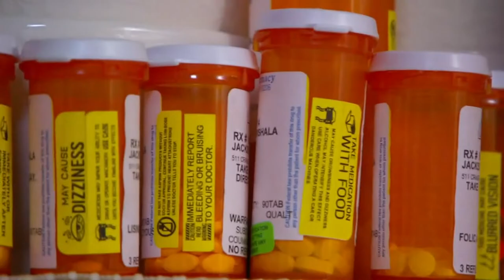Maine could lower the cost of prescription drugs under new bill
A public hearing for LD1636 is being held on Feb. 15 online.